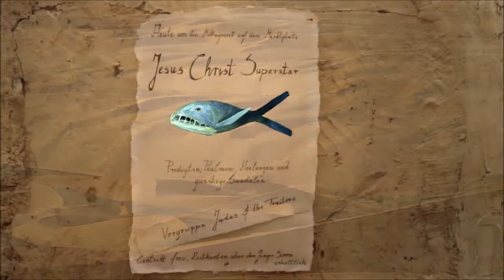Sketch History - Bergpredigt von Jesus: Probe zum Thema Rechtsschutz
Sketch History Staffel 1 Folge 1 Clip 9